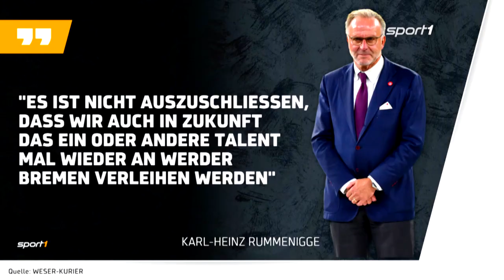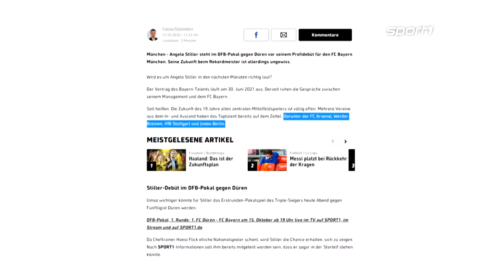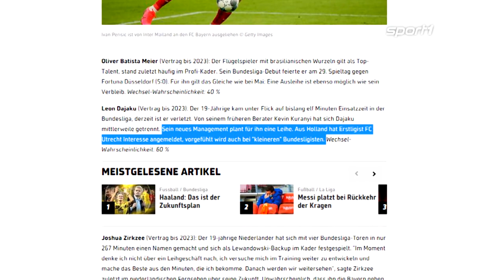Rummenigge macht Hoffnung: Diese FCB-Juwele könnte Werder holen | SPORT1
Karl-Heinz Rummenigge könnte sich weitere Leihen nach Bremen vorstellen. Kandidaten dafür gibt es viele.